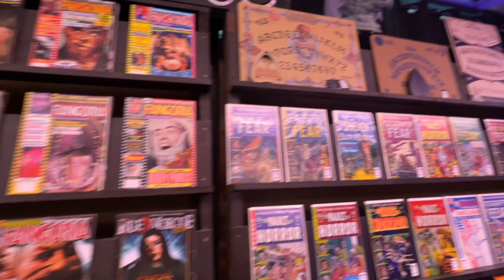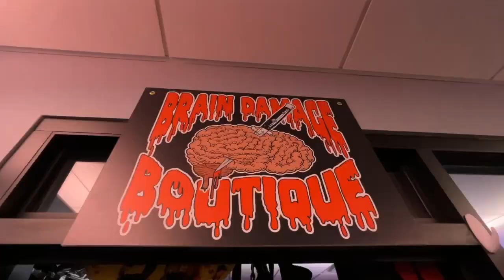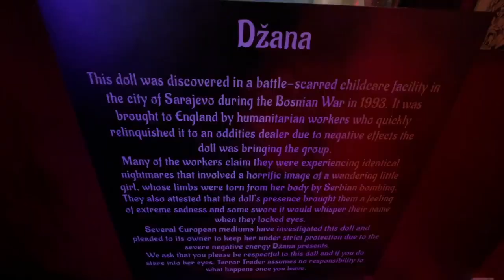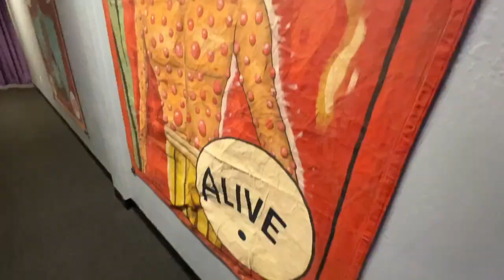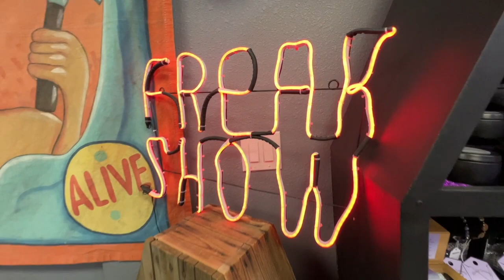TERROR TRADER | TEMPE, AZ | ASY TV's SCARY CREEPY COOL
Watch all episodes of SCARY CREEPY COOL on ASY TV! Get ASY TV on Roku or at ASYTV.COM.